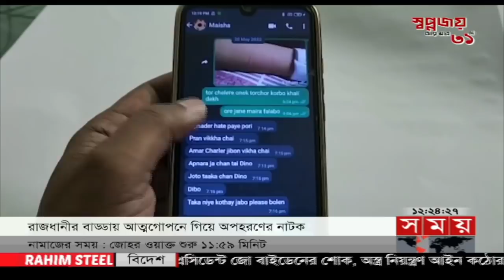সময় সংবাদ | দুপুর ১২টা | ২৫ মে ২০২২ | Somoy TV Bulletin 12pm | Latest Bangladeshi News